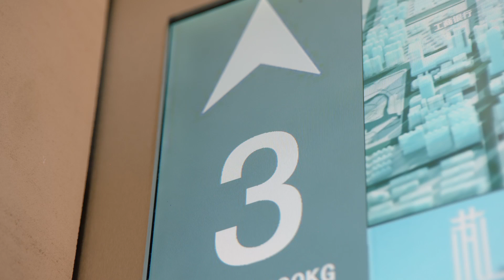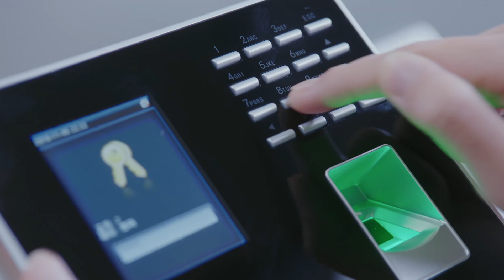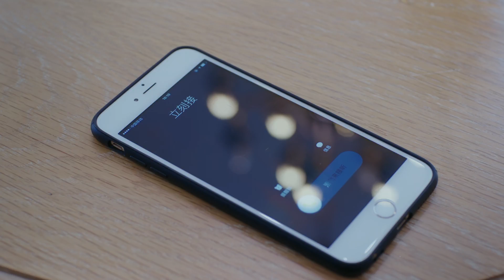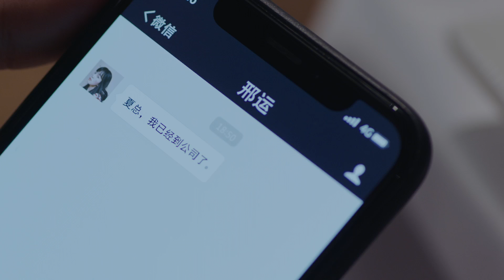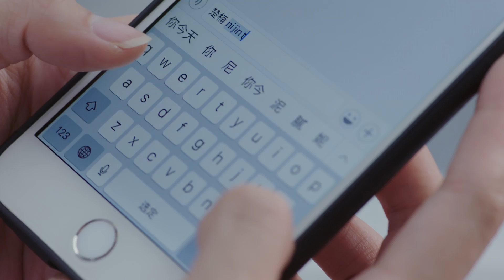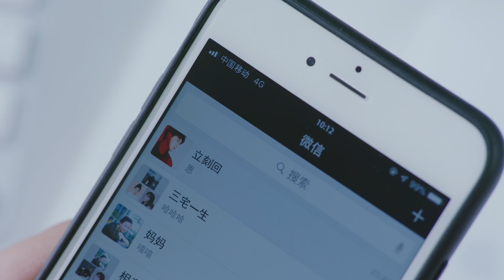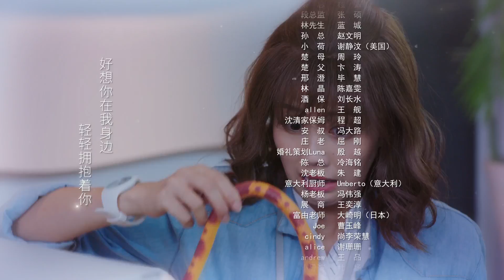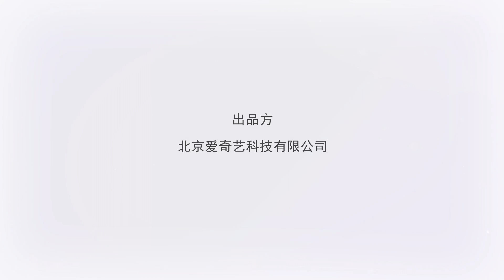🧸【FULL】【ENG SUB】世界欠我一个初恋 EP01 | Lucky's First Love | iQiyi Romance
【Lucky's First Love】is trending on iQIYI with multiple subtitles.

【Cast】Xing Zhaolin，Bai Lu

【Introduction】24-year-old “adorkable”Xing Yun spends her days working for mobile gaming company TIG, dreaming of becoming a game designer. When the company announces an open audition for aspiring game managers, Xing quickly signs up, but soon finds her ambitions put in check. The trouble is, the challenge involves designing a game with a love theme, something TIGs’ president Xia Ke convinces a permanently-single person like her wouldn’t understand. Undismayed, Xing decides to try her luck at blind dating. Just then, Xia Ke unexpectedly realizes his love for her too.